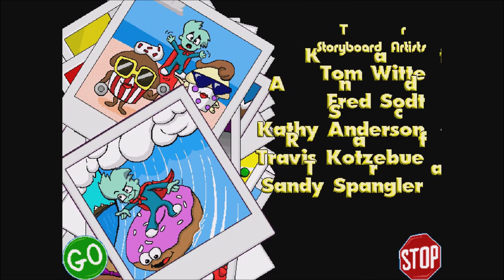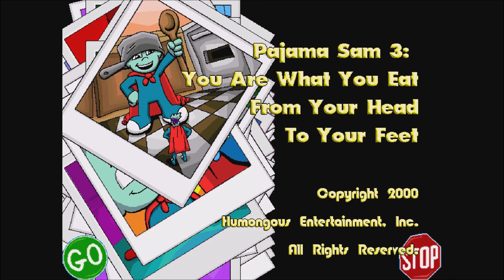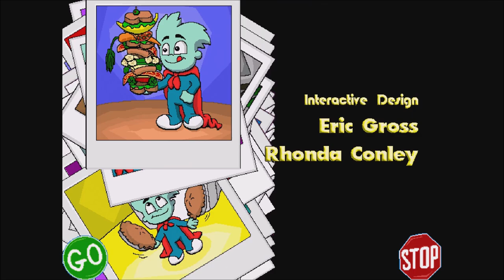Pajama Sam 3: You Are What You Eat from Your Head to Your Feet - Full Gameplay/Walkthrough(Longplay)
Full gameplay/walkthrough of Pajama Sam 3: You Are What You Eat from Your Head to Your Feet - All Parts (Longplay)! Enjoy!

See also!